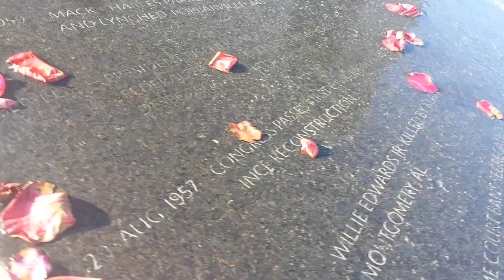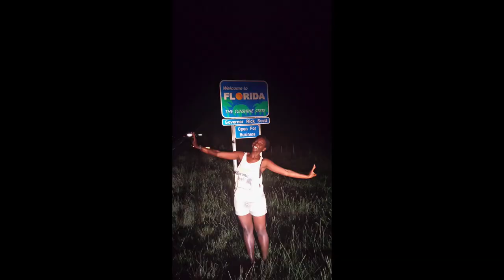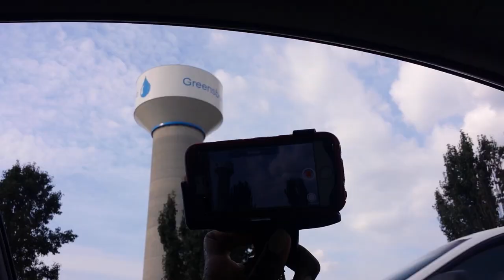New Jersey to Florida Roadtrip | 2015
It's time for another Adventures of A LiveRi¢h Mommy TBT! This time, I'm taking it back to 2015-- before I was a live rich mommy and Arria was just a bud in the womb! lol

Nick and I took a road trip from Jersey down to Miramar, Florida.  We saw tons of friends, ate a bunch of good food, and shared plenty of laughs along the way!  Check it out, and then head over to my blog for more on the trip!